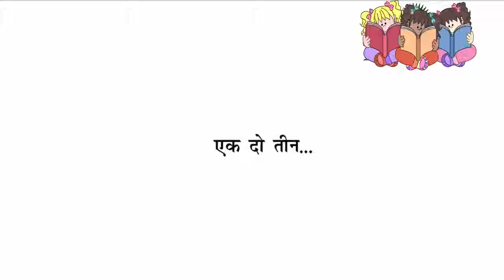Ek Do Teen l Counting 123 l Number Song l Junoon Kids TV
Nice And Easy way to Learning 123